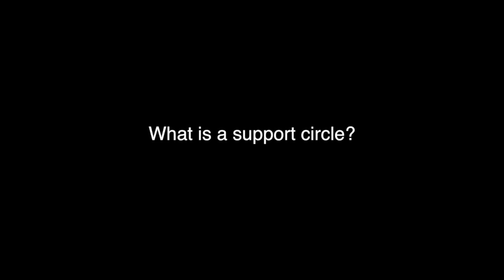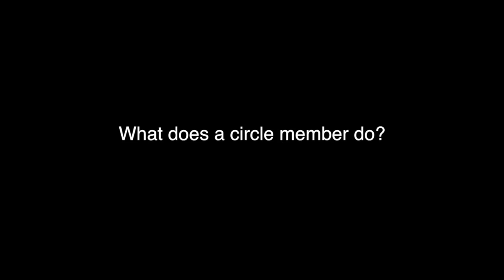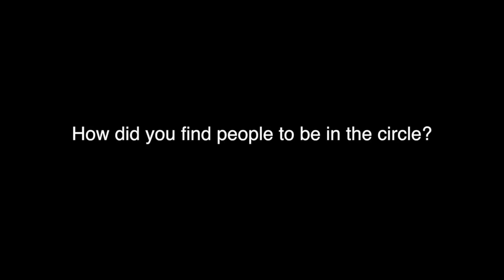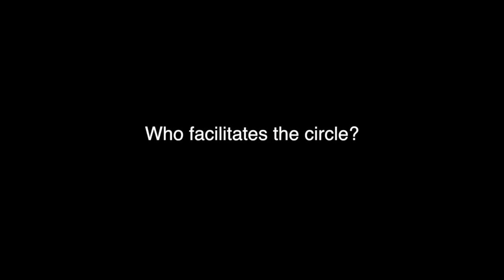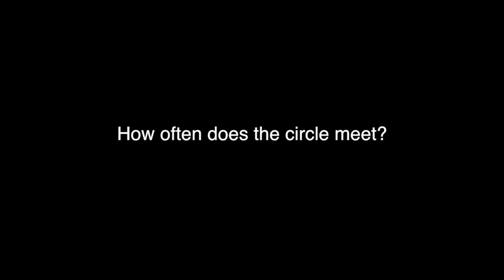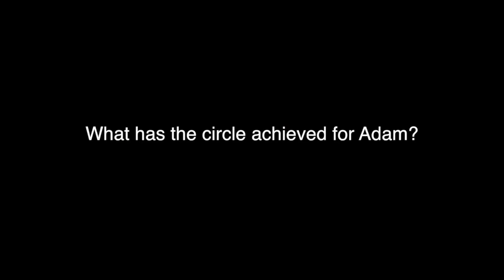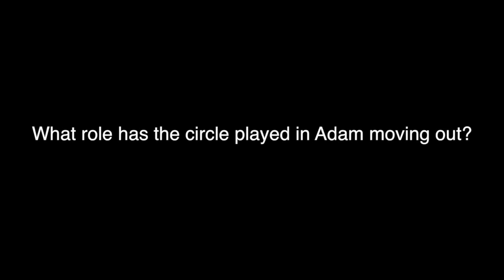Circles: Karen and Tracey